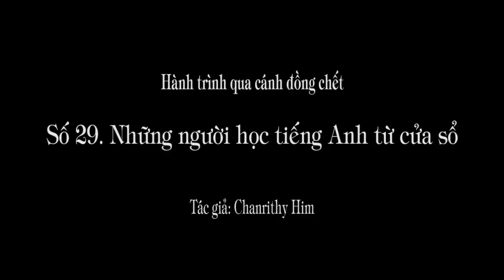1.114 (29). Họ bảo rằng họ đã trông thấy người Mỹ